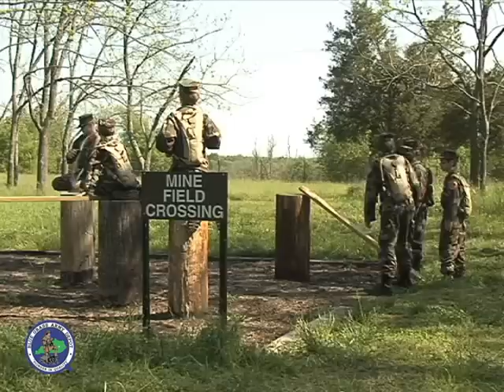Young Marines on the Depot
Your Blue Grass Army Depot proudly hosted the Young Marines on Saturday, April 28, 2012.